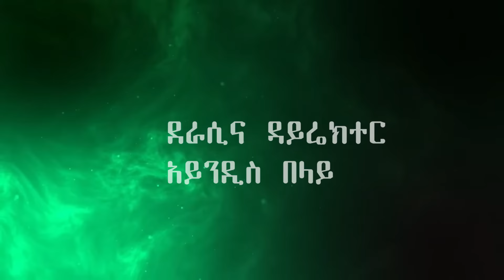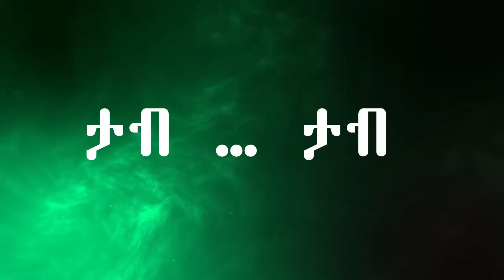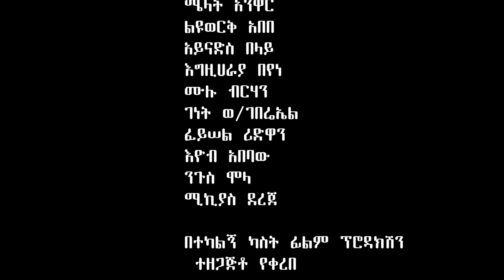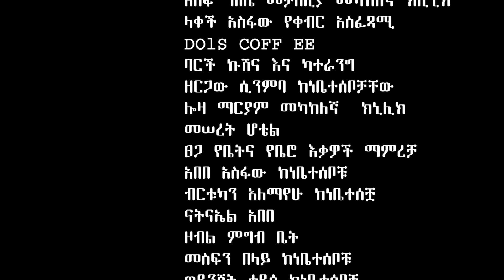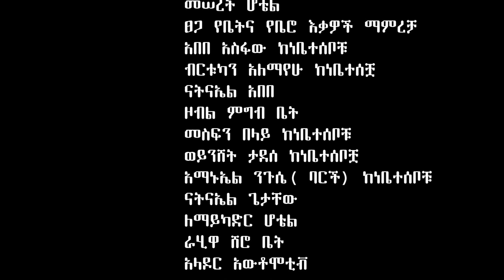ታብ ታብ ሙሉ ፊልም Tab Tab full Ethiopian movie 2024